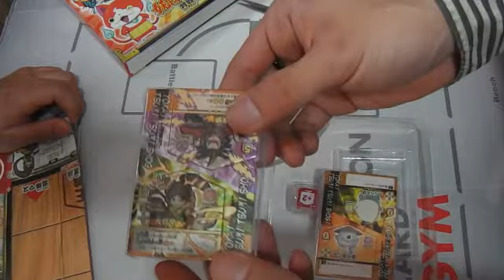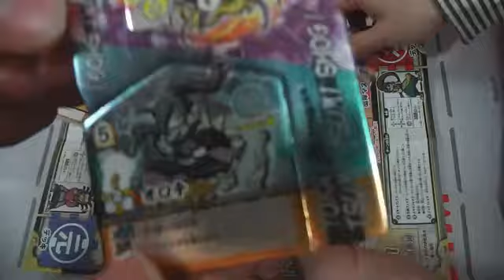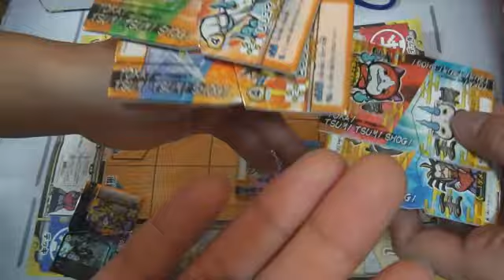妖怪メダルに次ぐヒットとなるか？バトルブレイクのシステムを引き継いだ妖怪ウォッチつみつみショーギ 対戦パックセット開封 たくちゃんねる(カードショップTAKCHAN公式チャンネル)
妖怪ウォッチ 妖怪つみつみショーギ 対戦パックセットを手に入れる